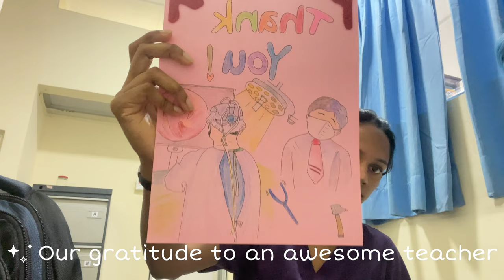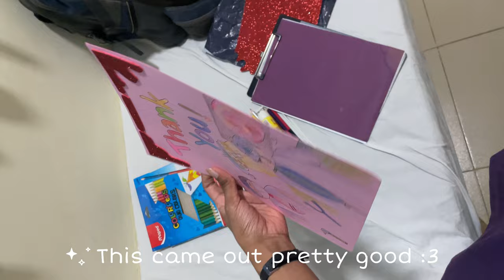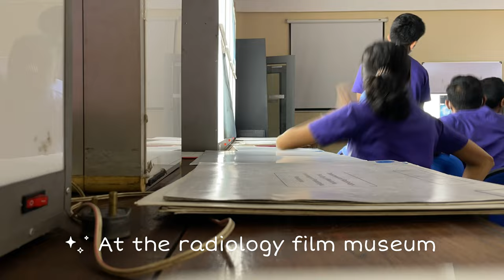ENT surgery rotations 👃🏻👂 & having fun 👄 7/100 Days of MBBS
Hi, I'm documenting 100 days of medical school ! Feel free to join the journey 🦑
Also, I make entertainment/ study content and vlogs on different specialities. Check them out 🐤

EQUIPMENT
Sony ZV-1